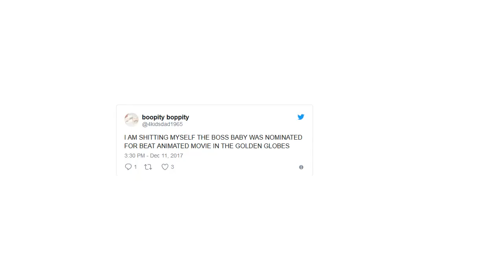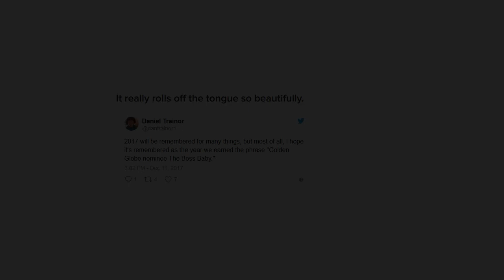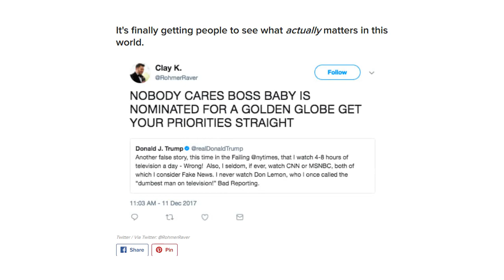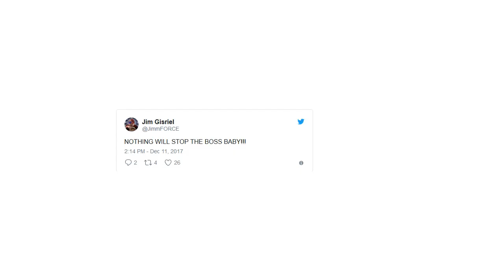People Are Losing Their Shit Over "The Boss Baby" Getting A Golden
"Golden Globes-Nominee The Boss Baby..."